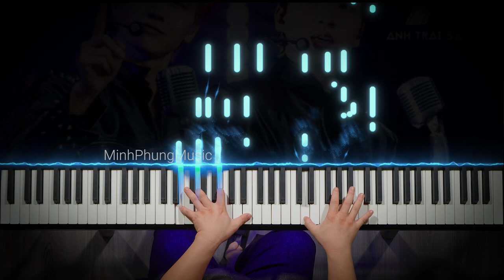Sao Hạng A (ATSH) || Piano Tutorial || KURTZMAN P215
Thề là thấy em giây đầu tiên
Anh đã muốn đưa em lên thuyền
Baby bấy lâu nay ở đâu
Sao giờ mới được nhìn thấy nhau
Thật lòng những ngôi sao ngoài kia chẳng có ai lọt vào được mắt anh
Xứng tầm được làm một ngôi sao ở tận trên cao nếu anh ngay bên cạnh (x2)

😍 Hệ thống cửa hàng:
Showroom 1 : 347 ĐIỆN BIÊN PHỦ, PHƯỜNG 4, QUẬN 3, TPHCM
Showroom 2 : 98 BÀNH VĂN TRÂN, PHƯỜNG 7, TÂN BÌNH, TPHCM
Showroom 3: 56/7 TÂN THỚI NHẤT 17, PHƯỜNG TÂN THỚI NHẤT, QUẬN 12, TPHCM

🍿 Link Facebook :
Fanpage : minhphungmusic